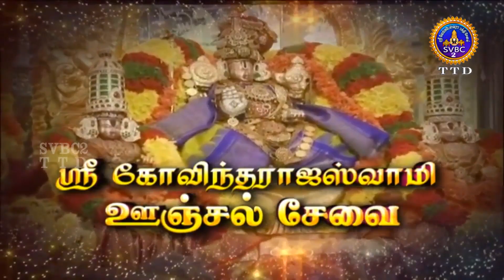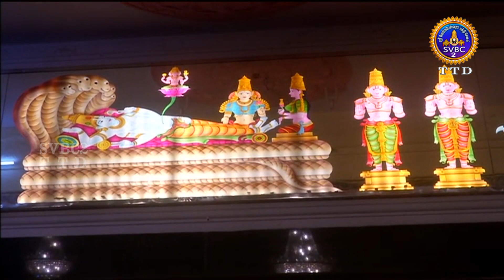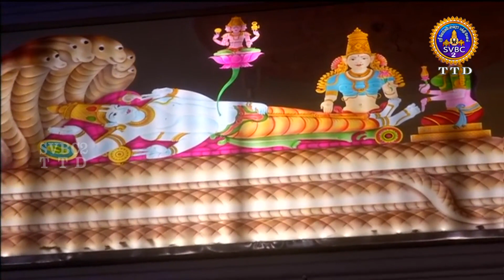Sri Govindarajaswamy Unjalseva || Tirupati || 27-12-2021|| SVBC2 TAMIL || SVBC TTD